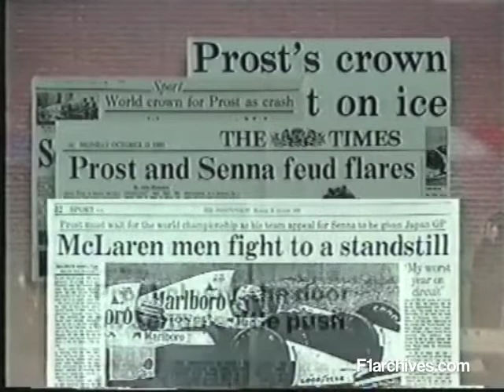1990 Ayrton Senna Chats to Steve Rider Before the Season